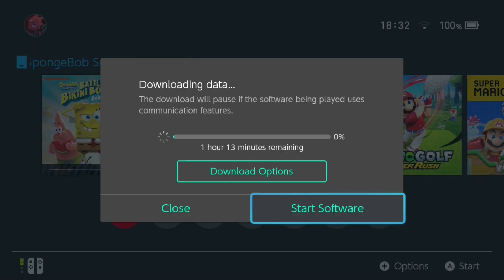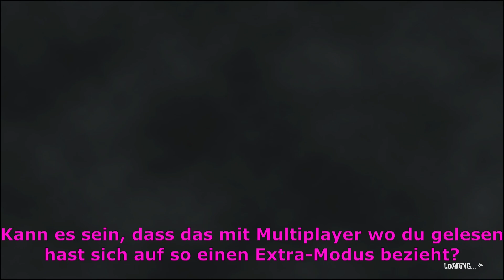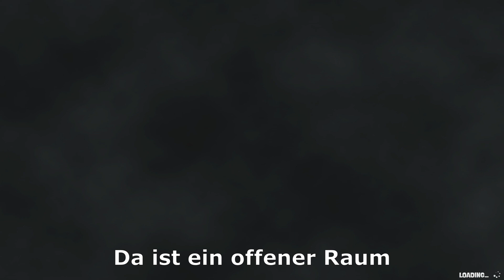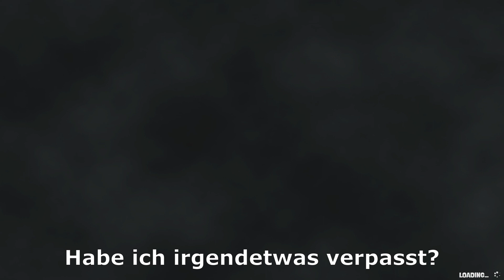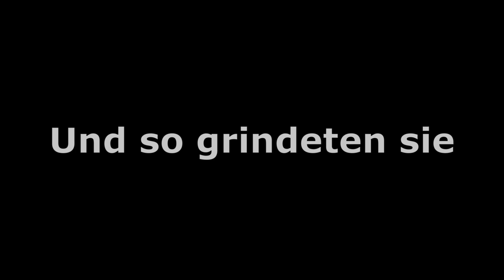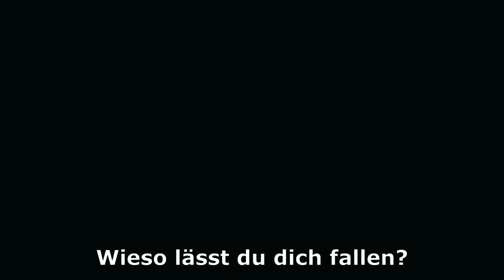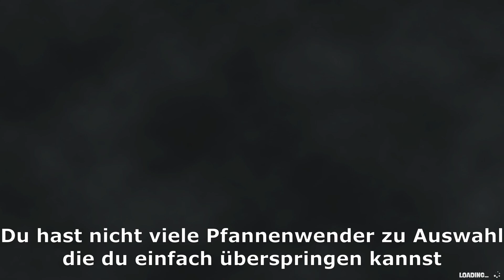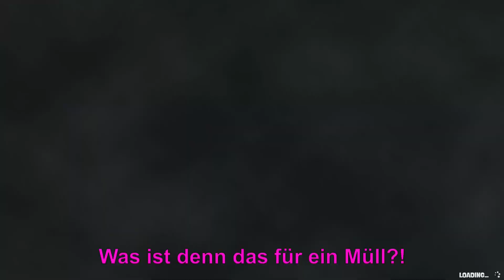Das Video wo ich nicht mitspielen durfte - Best Of Spongebob Schlacht um Bikini Bottom Rehydrated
Als ich hörte, dass das Spiel einen brandneuen Multiplayer haben soll den es im Original nicht gab war für mich sofort klar, dass DongTV und meine Wendigkeit das spielen müssen... So hab ich es mir zumindest vorgestellt... Das war ein Fehler!
Das Game hat zwar tatsächlich einen neuen Multiplayer allerdings nicht für den Story-Modus der uns als einziges interessiert hat. Nach dieser erschütternden Erkenntnis war ich ziemlich angepisst und hatte direkt keine Lust mehr auf Schlacht um Bikini Bottom.
Und das ist die Geschichte wie DongTV zu seinem eigenen ersten Best Of kam.

Ich bin zwar dennoch mit von der Partie in diesem Video allerdings nur als Co-Kommentator.

! WARNUNG !

Wir schlagen in diesem Video gelegentlich über  einige Grenzen. Alles was in diesem Video zu hören oder zu sehen ist, ist nicht ernst zu nehmen und soll ausschließlich zur Unterhaltung dienen.